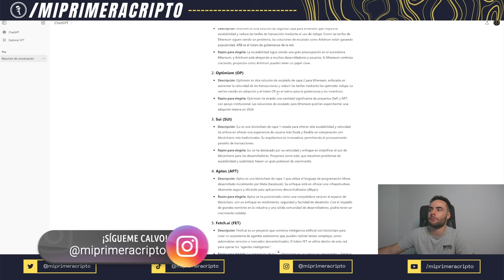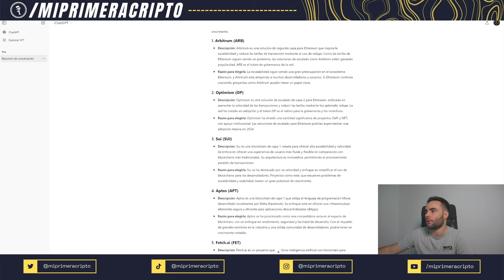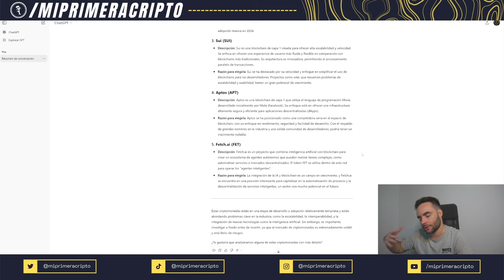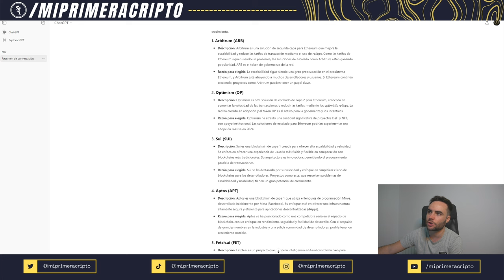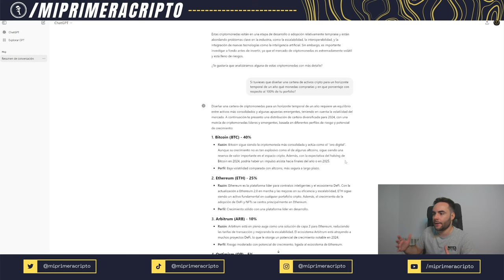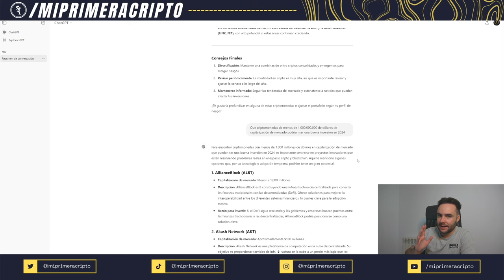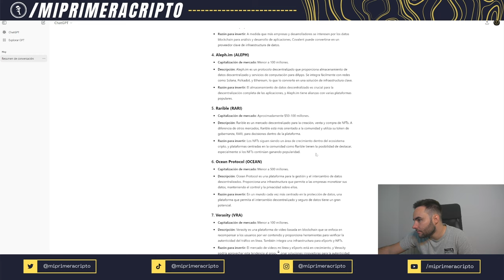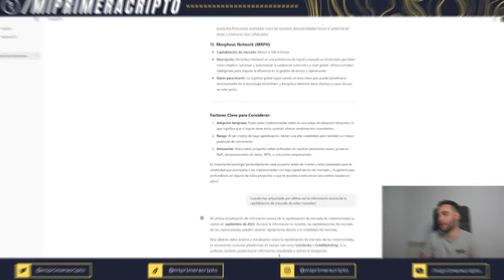HABLANDO CON CHATGPT: ¿TOP 5 CRIPTOS 2024?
La Inteligencia Artificial es muy útil para muchas cosas, pero... ¿será capaz de hacer buenas recomendaciones de inversión?
Le pregunto a ChatGPT sobre distintas oportunidades de inversión y analizo la respuesta que la IA me da.

00:00 Introducción
01:15 Primera pregunta ChatGPT
08:35 Segunda pregunta ChatGPT
12:15 Tercera pregunta ChatGPT
15:23 Cuarta pregunta ChatGPT
08:18 Conclusiones